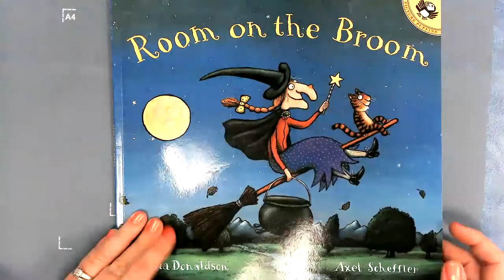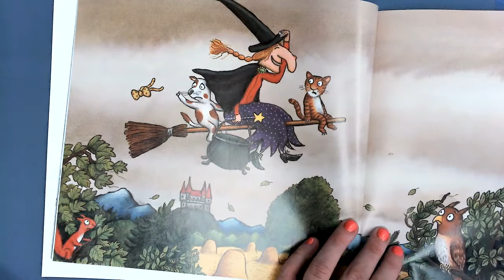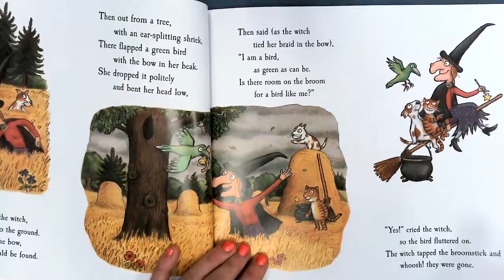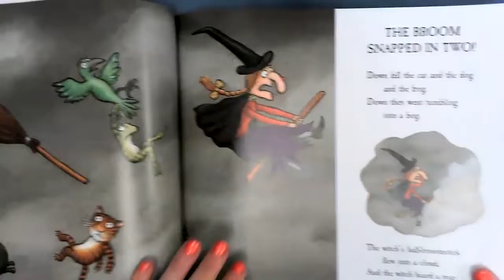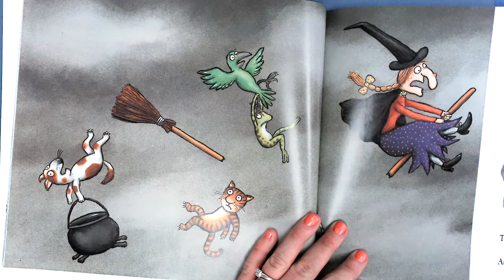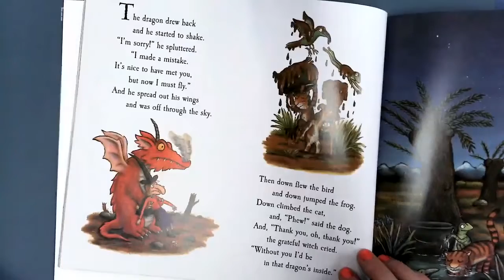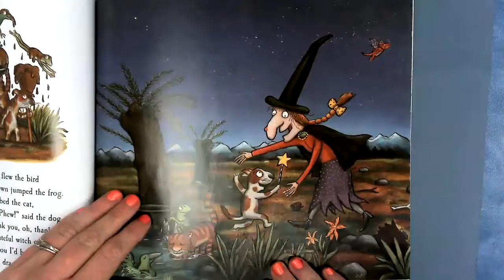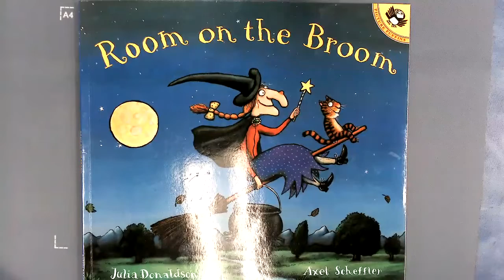Room on the Broom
Written by Julia Donaldson and illustrated by Axel Scheffler